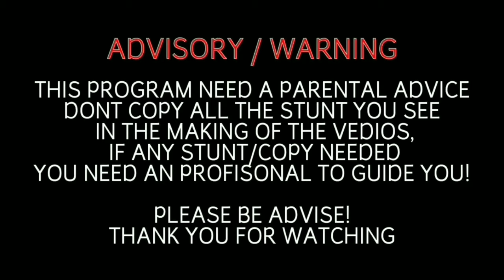BEAUTY OF THE NATURE | BEST VIEW of the MOUNTAIN | CYCLING ADVENTURE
One of my adventure in cycling!
The best view ever, i witness in my life!

One of my cycling adventure,
this is why
We LOVE cycling!